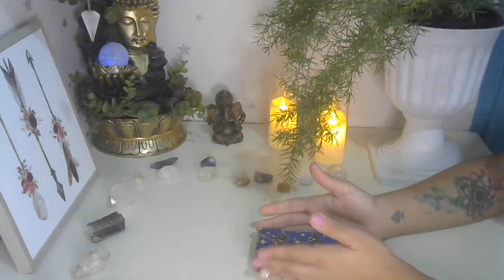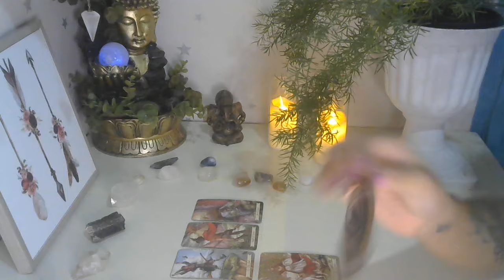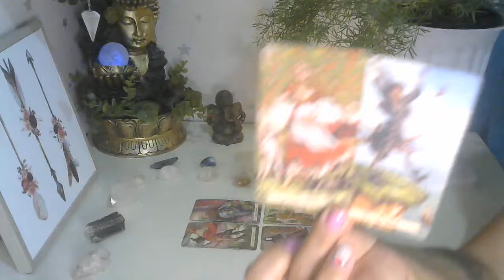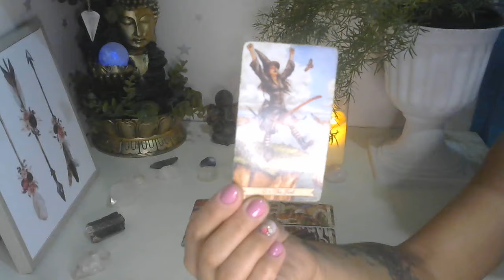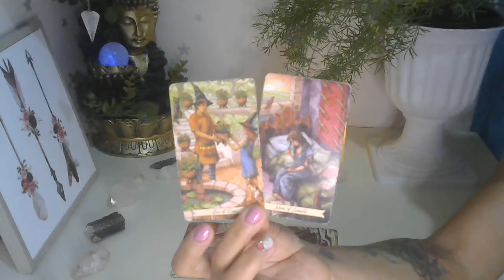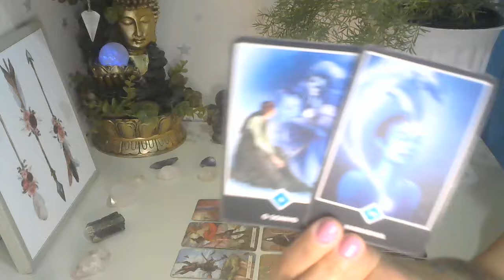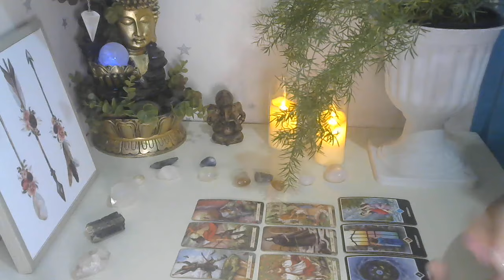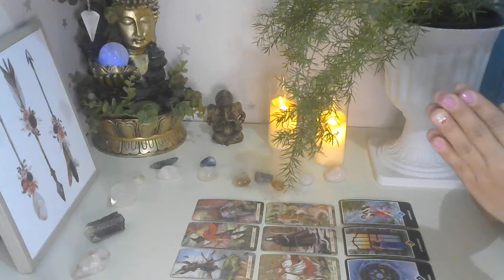✨ ESCORPIÃO ♏ O MUNDO DÁ MUITAS VOLTAS MAS, O DESTINO TE ALINHA COM SEU MAIOR SONHO 😱✨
Profissionais indicadas:
🔹Sylla Duarte adesivos e joias de unhas:

                       🦋 Gratidão infinita! 🦋